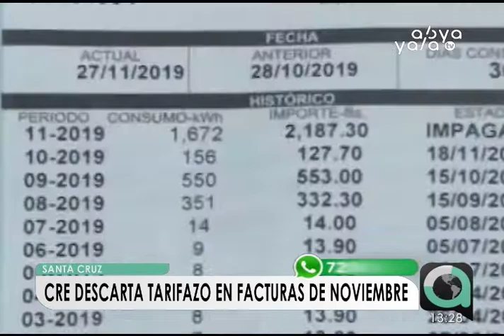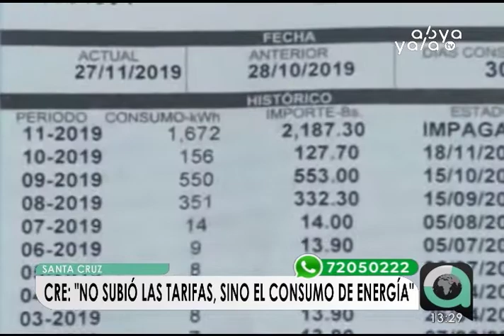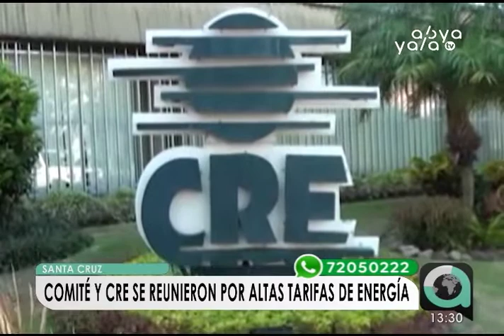CRE asegura que el alza en las tarifas se debe a incremento de consumo en temporada de calor